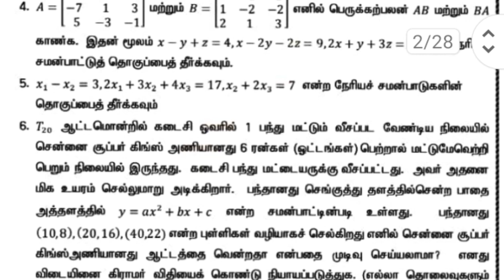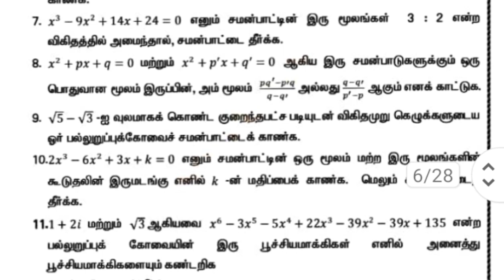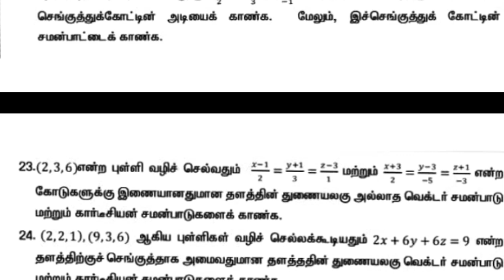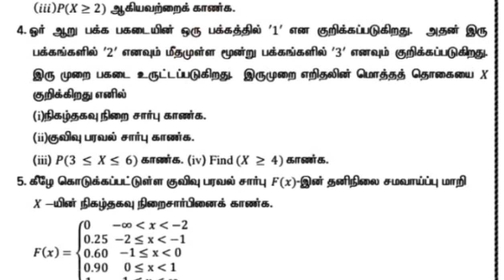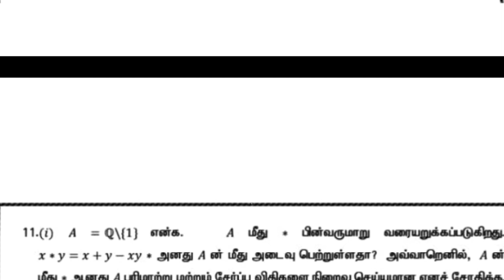12th maths public exam important 5 mark questions